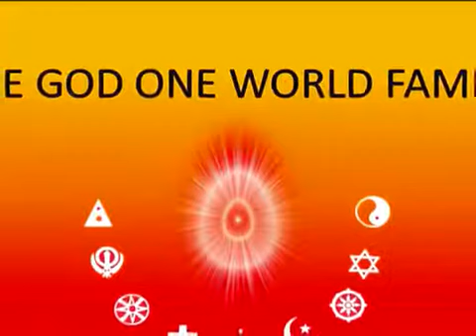Vah Baba Vah Kya Aapka Kamal Hai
Learn Rajyoga Meditation free of cost at your nearest Brahma Kumaris Spiritual Center. World Head Quarter: Pandav Bhavan, Mount Abu (Rajasthan) Prajapita Brahma Kumari Ishwariya Vishwa Vidyalaya. (World Spiritual University)

New Bk Songs brahma Kumaris all Brahma Kumaris songs new brahma Kumaris Songs Meditation songs Hindi brahma kumaris songs hindi bk songs shivbaba ke geet shivbaba ke new geet aaj ki murli new geet today new songs latest update mera baba ka pyara geet shivani new songs bk shivani new songs shiv ki wani vani mera baba songs aaj ki murli new songs this is beautifull songs for meditation bramahakumari new song,,,,,,,  @@@PLEASE VIDEO KO LIKE SHARE & SUBSCRIBE KARE@@@ please or video dekhane kelie mere channel ko subscribe kare or bell icon press kare,,,,,,,,